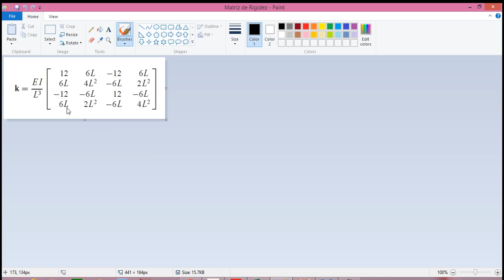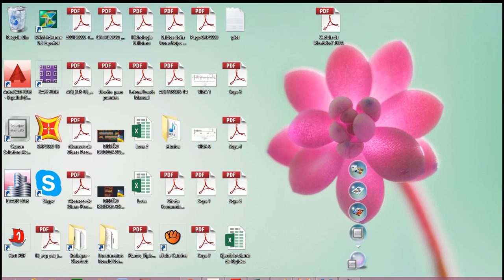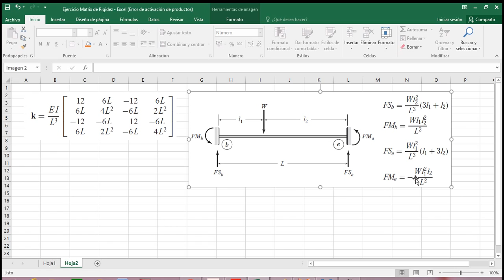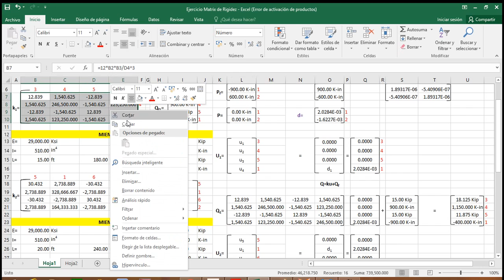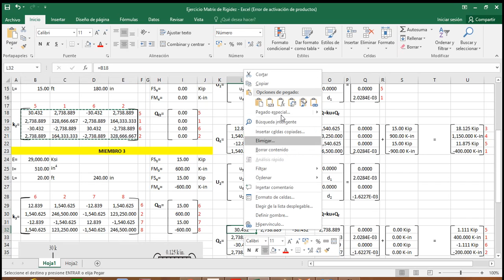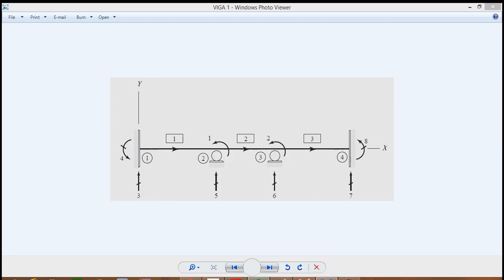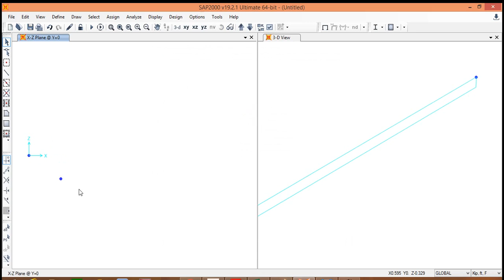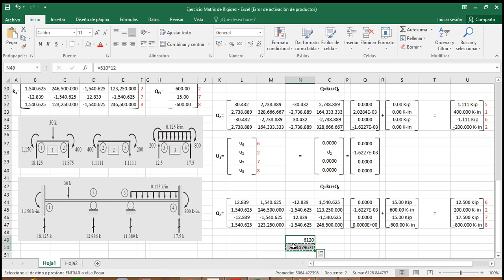Análisis de Viga con el método de las rigideces (Stiffness Method beam analysis)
Análisis Estructural de Viga con el método de las rigideces utilizando matrices y verificación con el programa SAP2000 (Stiffness Method beam analysis)